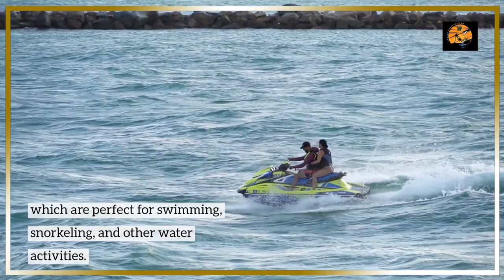milaidhoo beach | milaidhoo maldives | milaidhoo island maldives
Milaidhoo Island is a luxury resort located in the Baa Atoll of the Maldives. The island features a stunning white sand beach that stretches out along the turquoise waters of the Indian Ocean.

Milaidhoo Island's beach is known for its soft, powdery sand and clear, calm waters, which are perfect for swimming, snorkeling, and other water activities. The beach is also fringed with lush palm trees and tropical vegetation, providing plenty of shade and a picturesque backdrop.

Guests of the resort can enjoy a range of beach activities, including snorkeling, kayaking, stand-up paddleboarding, and beach volleyball. The resort also offers a variety of dining options, including beachside restaurants and private dining experiences on the sand.

Overall, Milaidhoo Island's beach is a breathtakingly beautiful and serene spot that provides the perfect setting for a relaxing island getaway.